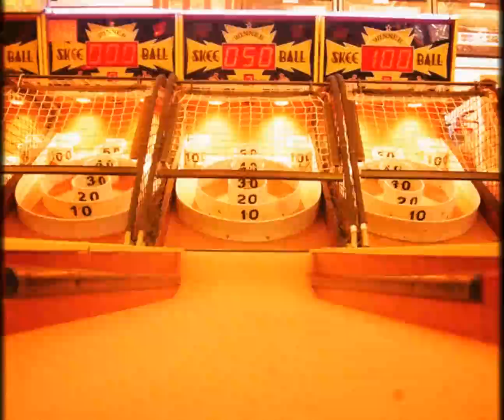Illinois - Summer (Official Music Video)